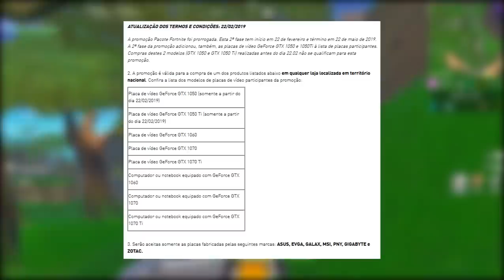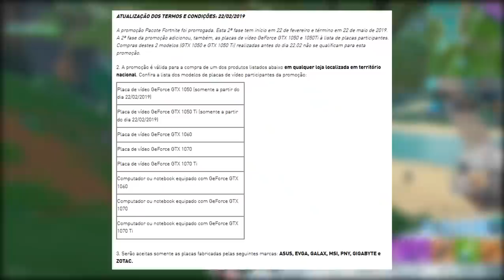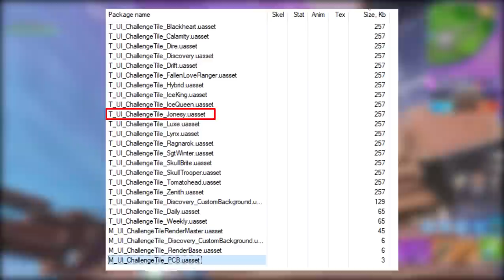FORTNITE - CAÇA AO TESOURO e SARGENTA TREVO VERDE VOLTANDO?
Fala gurizada, Vagabbss aqui com mais um vídeo, e dessa vez falando de algumas novidades do Fortnite Battle Royale, como o Novo Item Tesouro Enterrado, Skins de Pacote na Loja, retorno Skin Sargenta Trevo Verde e muito mais. Espero que gostem :)